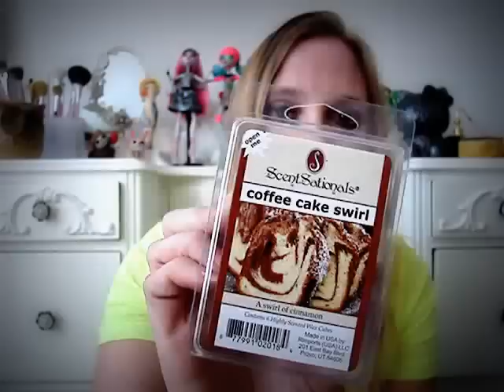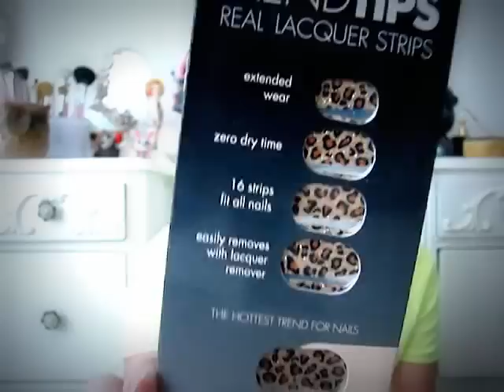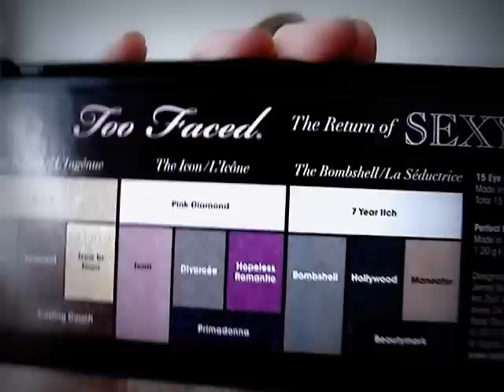Collective Haul (Sephora, Easter Goodies, JC Penny, Walmart) + Corn on the Cob stories, so lame!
tumblr (mainly creepy pictures)